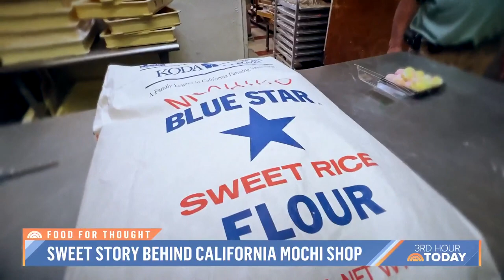Step inside the shop that’s shared Japanese flavors for 120 years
Fugetsu-Do is a one-of-a-kind confectionary in Los Angeles that still makes sweets the old-fashioned way and has been satisfying cravings for generations. NBC’s Jacob Soboroff reports for TODAY.